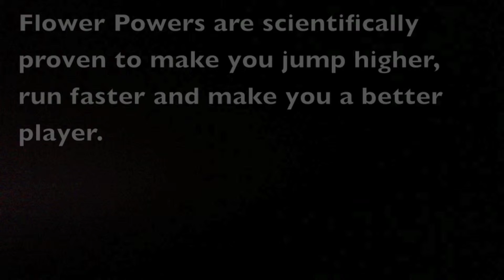School Project Flowers